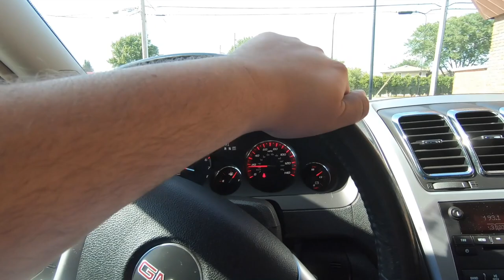NEW DRAG WHEELS FOR MY 2019 CAMARO SS!! HUGE UPGRADE!!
In this video we picked up some new wheels! Everyone has been saying that my race stars are ugly so i had to go pick up a better set of wheels! Let me know what you think!!